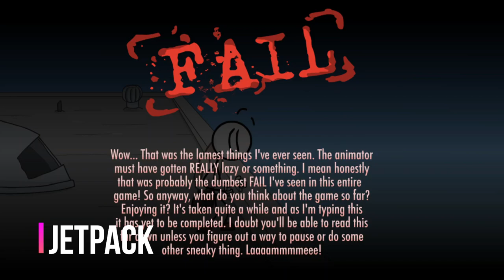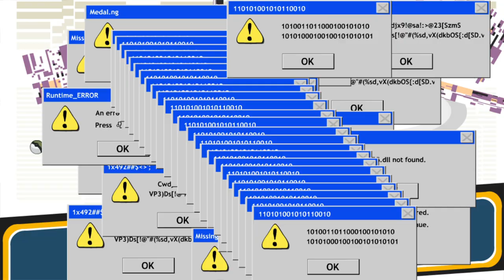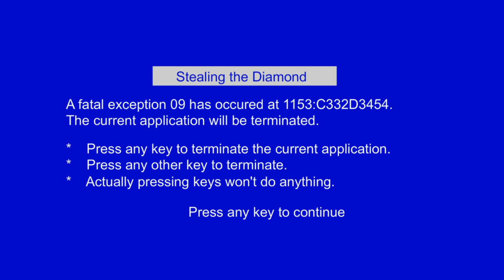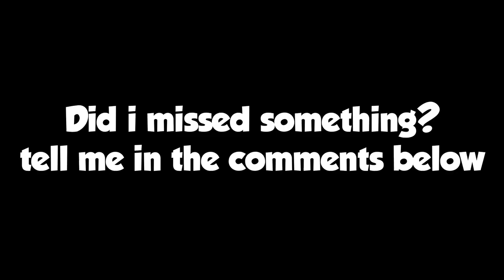Breaking the 4th wall moments in the Henry Stickmin Collection | TheИick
Wait, why he is looking at me like that?